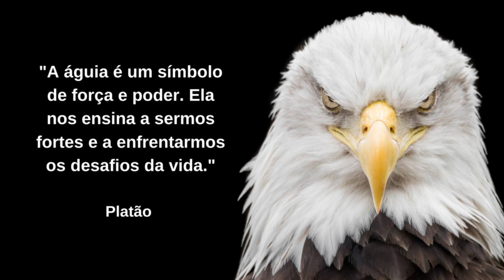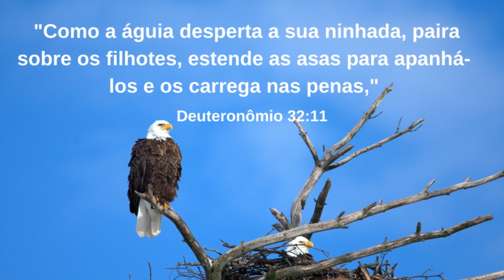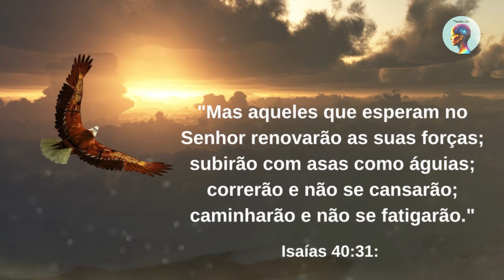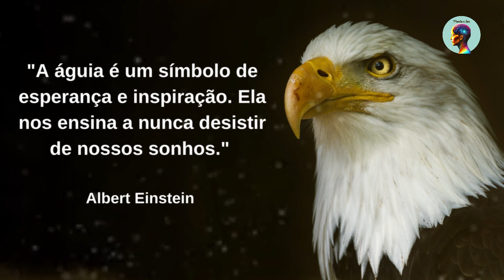Como Ser Uma Águia: 7 Passos Para Alcançar a Grandeza | MENTALIDADE DE ÁGUIA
Neste vídeo, vamos explorar as qualidades da águia e como podemos aplicá-las à nossa própria vida para alcançar o Sucesso com a mentalidade da águia. As águias são símbolos de força, sabedoria, renovação e esperança. Elas podem nos inspirar a sermos pessoas melhores e a alcançar nossos objetivos.

Neste vídeo, você aprenderá:

Como ser forte e enfrentar os desafios da vida
Como ser sábio e tomar decisões acertadas
Como se renovar e superar as adversidades
Como ter esperança e nunca desistir de seus sonhos